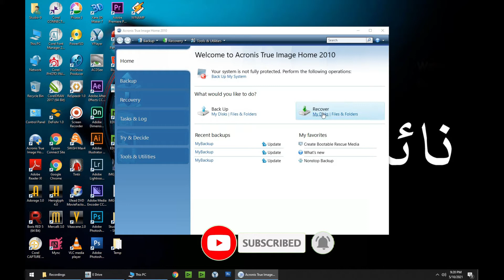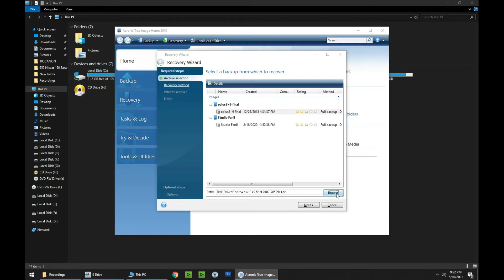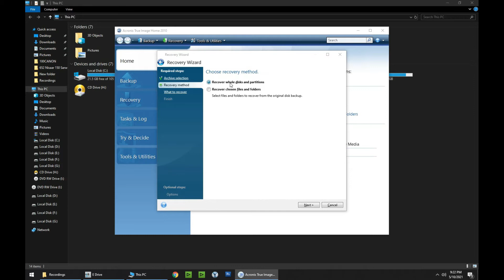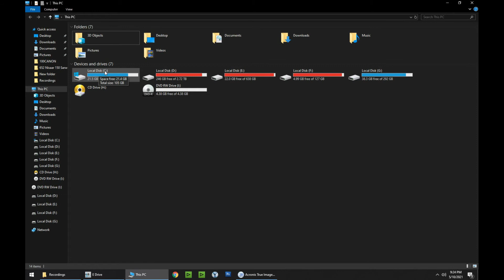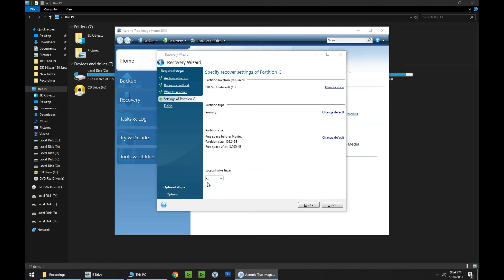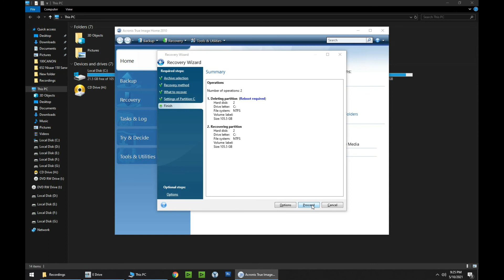acronics true image main backup run karny ka buhat hi asaan tqrika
In this Video, i defined that how to run Acronis true image backup.
backup chalany ka mukamal tarika